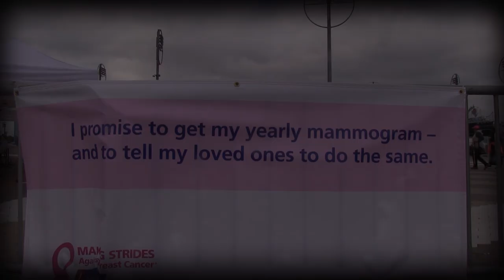Save the Boobs! Join the Fight Against BreastCancer with Every Step!